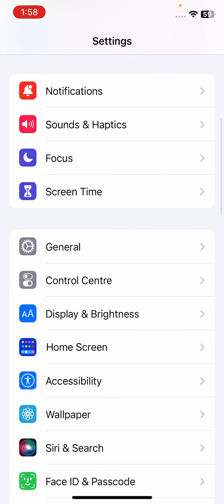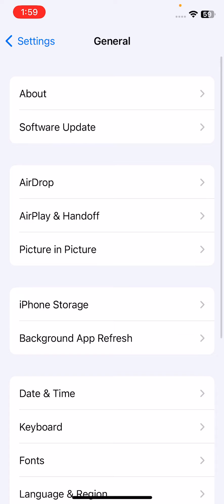How To Fix Call History Not Showing on iPhone | Call History Missing Issue Solved